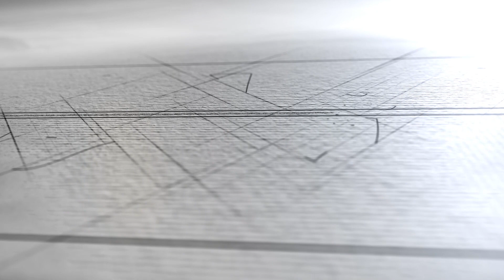What must someone believe in order to be saved - برای رستگاری کسی باید چه باوری داشته باشد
جان پایپر (زاده ۱۱ ژانویه ۱۹۴۶) الهی‌دان، شبان و رئیس دانشکده الهیات بیت‌لحم در مینیاپولیس، مینه‌سوتا است.  پایپر به مدت شش سال (۱۹۷۴–۱۹۸۰) در دانشگاه بیتل مطالعات کتاب مقدس را تدریس کرد، قبل از اینکه به مدت ۳۳ سال (۱۹۸۰–۲۰۱۳) به عنوان شبان در کلیسای بپتیست بیت‌لحم در مینیاپولیس خدمت کند